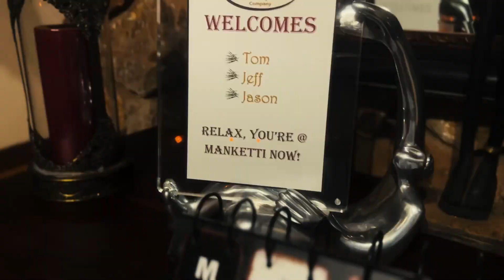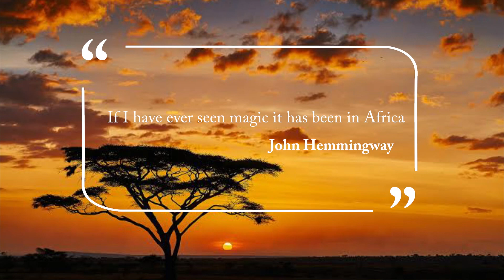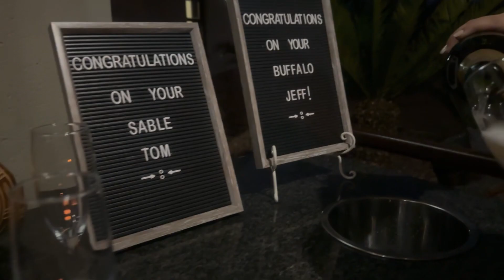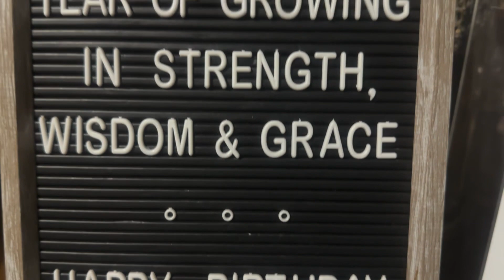2023 Safari-Episode 17 (The Hill Brothers)